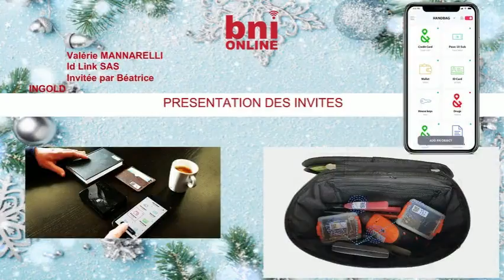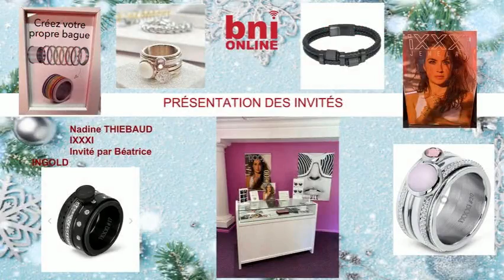BNI Progress Mulhouse Marché de Noel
[𝗘́𝘃𝗲̀𝗻𝗲𝗺𝗲𝗻𝘁 𝗚𝗿𝗼𝘂𝗽𝗲 𝗕𝗡𝗜® 📣 ]
Jeudi 26 novembre, le Groupe BNI Progress Mulhouse a ouvert une vitrine de Noël en ligne pour les artisans et commerçants qui sont privés de Marché de Noël présentiel.
Une belle opportunité pour :
◾️ présenter leurs produits
◾️ donner des idées de cadeaux
◾️ donner envie de venir à leur rencontre dans leurs magasins
◾️ donner du baume au cœur et aux yeux

Merci aux invités et Membres pour vos présentations :
Sylvie HERZOG, Maroquinerie Plastique
Catherine HINDERER, Envie de Fleurs
Françoise TELLECHEA, Au Fournil de Neuweg
Kévin FORGEAT, Les bougies de mèche
Florence HEYMANN, Le Boudoir de Lili Mulhouse
Giom Von Birgitta, Potier céramiste
Fatme HERZOG, Thé Shéjoma
Julie VAUBOIN, Charlette Couture, créatrice de vêtements à votre image
Benjamin GINDER, Domodesign
Halim BOUKERCHI, 1,2,3 par'thés
Maryse Choffel, ouvrages de reliures en papier recyclé
Cynthia DEL DO, Ô Grenier de Sissi
Franco FANCELLO, Hotel De l'Ange Guebwiller
Thierry BOURQUIN, Peinture Bourqu' ART
Valerie Mannarelli, Id Link SAS
Clarisse WECK, Domaine Francois WECK, Viticulteur de vins BIO Alsacien
Matthieu HERTZ, SCHLUCK DISTRIBUTION, Ventes de boissons, vins et spiritueux
Gwenaëlle FOURNIER, Importatrice d'huîtres de Cancale
Stéphanie STEYER, BEAUTE PASSION
Véronique GEORGET, LANIAKEA
Sonia KLEMM, ECO-VITAL
Nadine THIEBAUD, créatrice de bijoux

𝗔𝘃𝗲𝗰 𝘃𝗼𝘂𝘀, 𝗲𝗻𝗰𝗼𝗿𝗲 𝗽𝗹𝘂𝘀 𝗾𝘂𝗲 𝗷𝗮𝗺𝗮𝗶𝘀.

👥👥 Nous changeons la manière dont le monde fait des affaires®